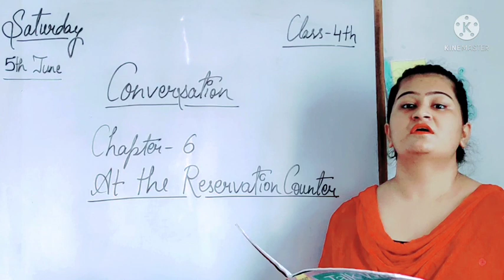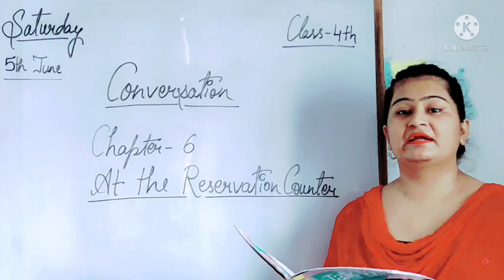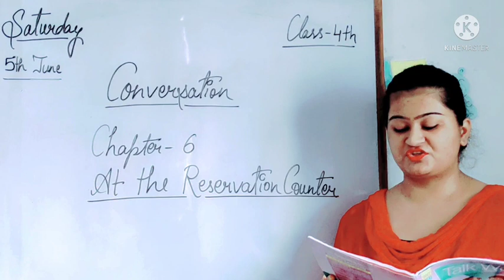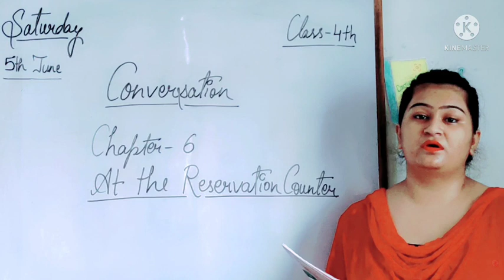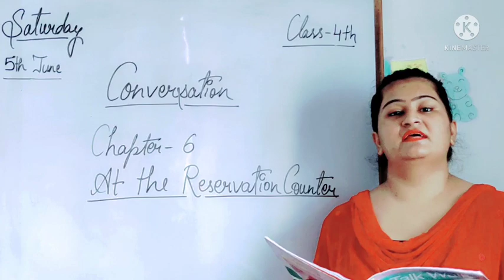Conversation // Chapter - 6 At the Reservation Counter // Class - 4th // Prayag Public School